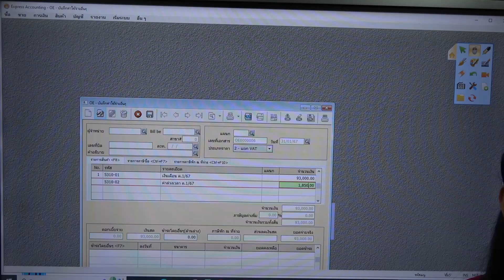คอร์สสำนักงานบัญชี : ไม่บันทึกเงินเดือนกับค่าล่วงเวลารวมกัน